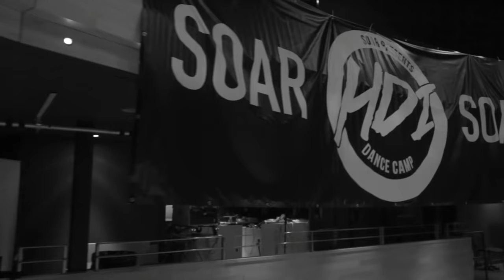THE ARTIST BISHOP // 'Freak' by Kevin Michael // HDI UK Commercial Camp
- HDI Dance Camp

- FILMED AT HDI COMMERCIAL CAMP 2015
- CHOREOGRAPHY BY // Jonathan Bishop

- ABOUT HDI DANCE CAMP :
NEXT UK CAMP - 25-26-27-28 MARCH 2016.
HDI is the largest Intensive Dance Camp in the UK & Australia. With over 30 hours of training at Summer and camps running throughout the year inc Easter - it is always a truly memorable experience!! Where everyone Trains, Eats, Battles, Sleeps on one campus, with over 20 classes over 7 nights this is aimed at advanced dancers. With dancers coming from UK, Ireland, France, Italy, Spain, Russia, America, Canada, New Zealand, Singapore and many more aswell as the intensive training but the social aspect and meeting new people at the heart of what we do.

Filmed & Edited: Been Jammin Entertainment